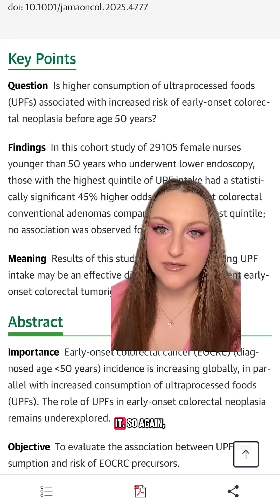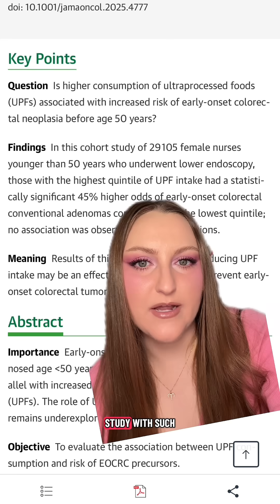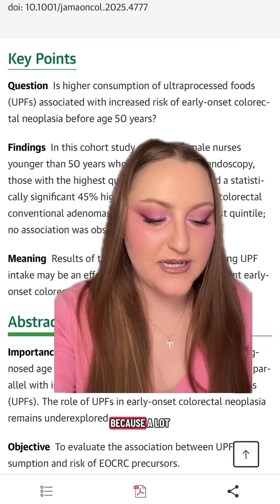Biomedical engineer explains new research that shows link between UPFs and colorectal cancer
greenscreen Biomedical engineer explains recently published JAMA Oncology study from Harvard’s T.H. Chan School of Public Health. Study presents an association between early onset colorectal cancer and ultra processed foods